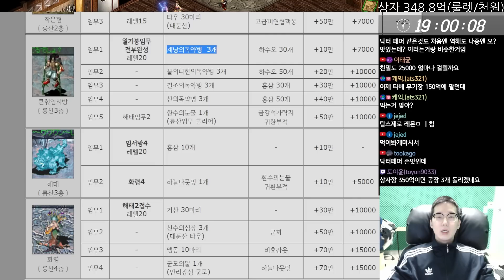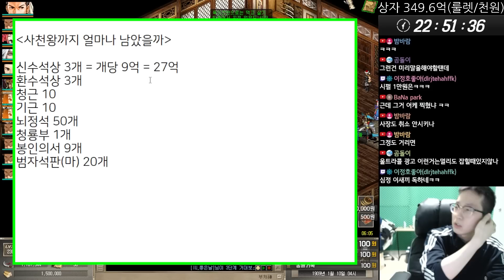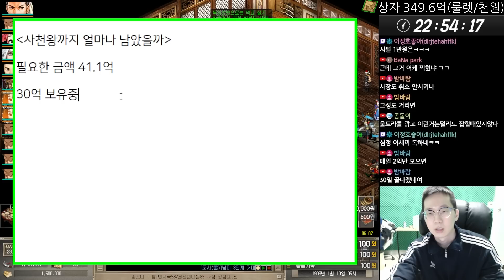무과금 사천왕 20일차 요약 │거상 강철비